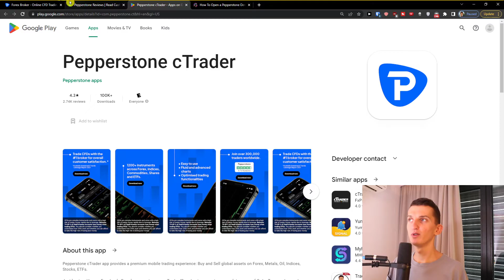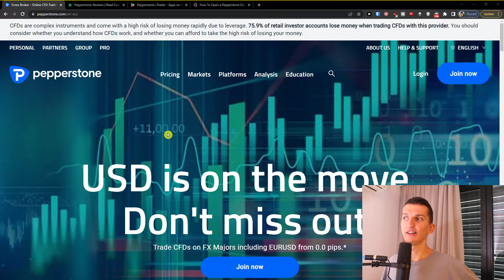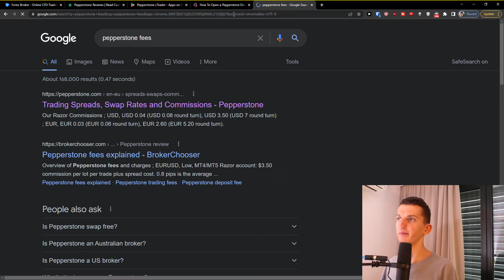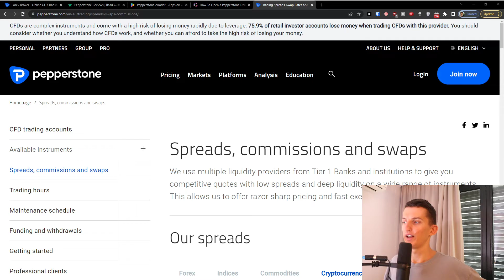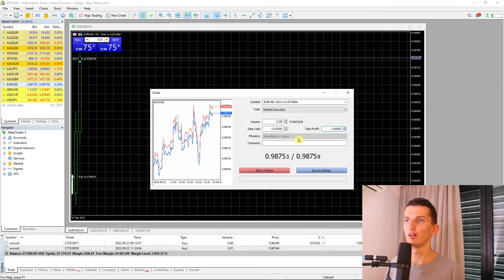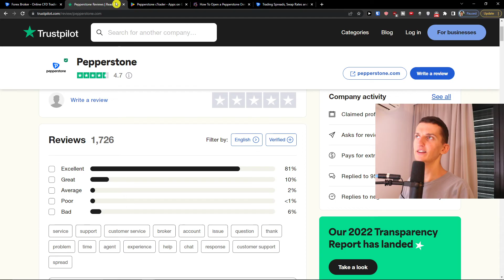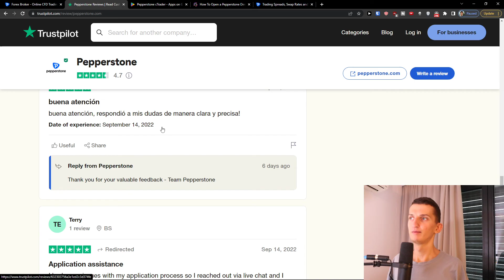Pepperstone WARNING! Watchi this before using Pepperstone - Pepperstone Review